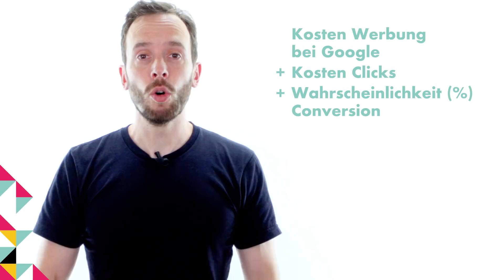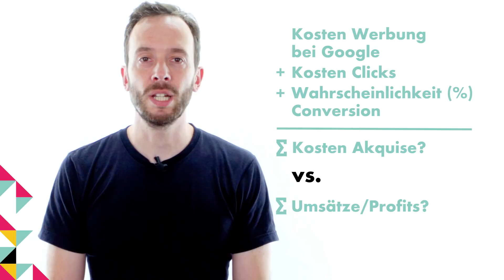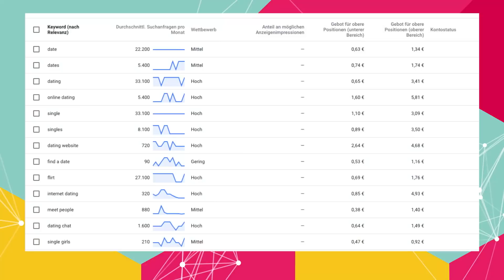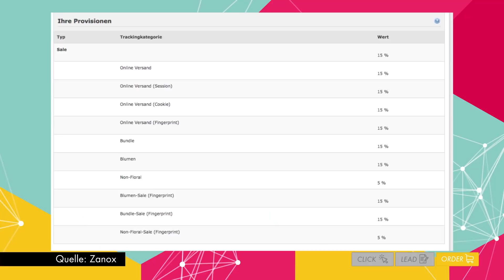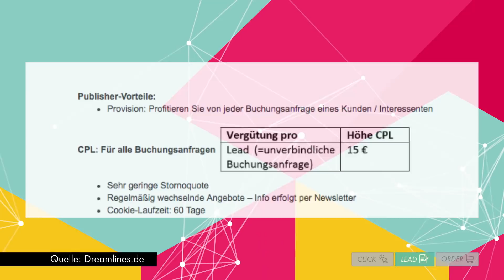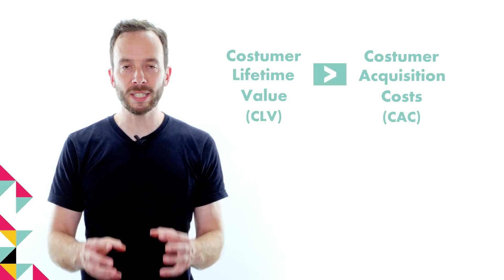Die wichtigste Gleichung im Online Marketing – OMR Briefing #23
Kann man Online Marketing oder Marketing insgesamt auf eine Formel runterbrechen? Philipp Westermeyer erklärt im neuen OMR Briefing, was er für die zentrale Rechnung für Unternehmer hält und zeigt an Beispielen wie Online-Dating, Blumenversand und Kreuzfahrten, wie bei erfolgreichen Firmen die Gleichung aufgeht.